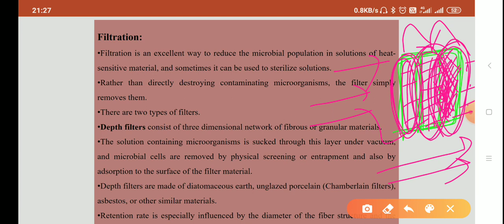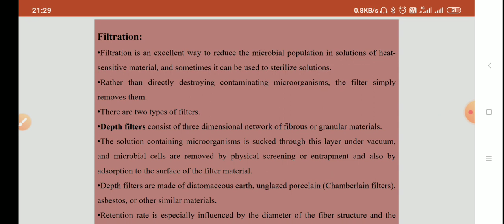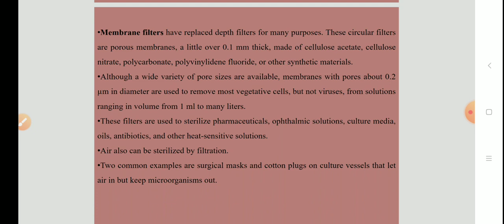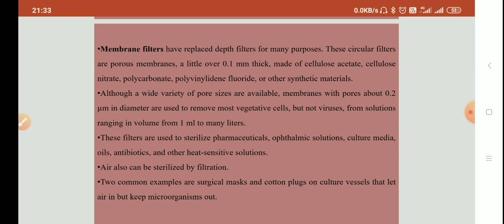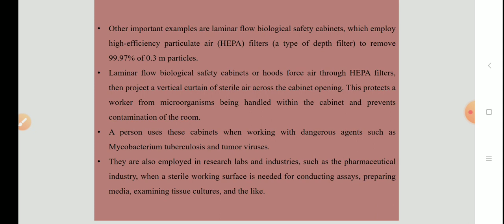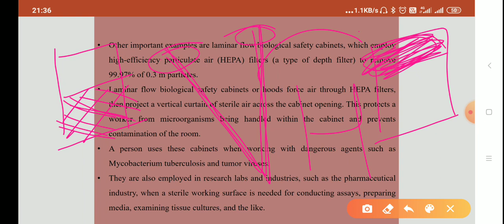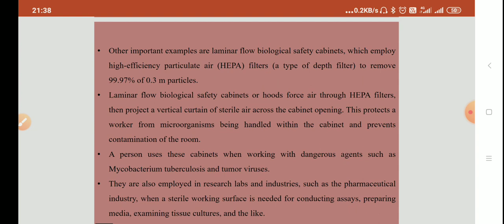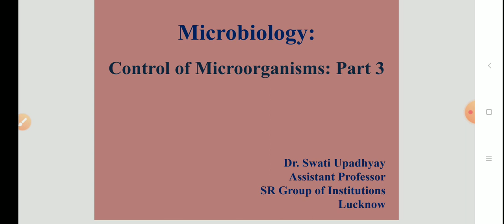Control of Microbes: Part 3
Microbiology Lecture 21